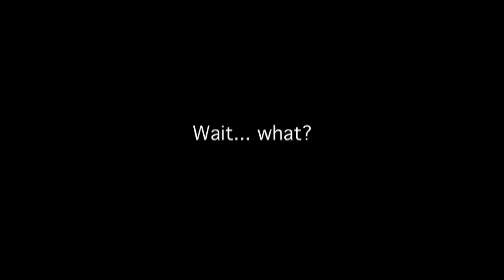Bits and Pieces (BO: Minitage)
A few clips from two games I played earlier today on Stadium and Jungle. Featuring bits and bobs including hitmarker fails (again!), a nice collateral and more!